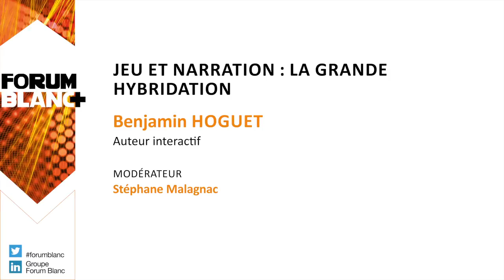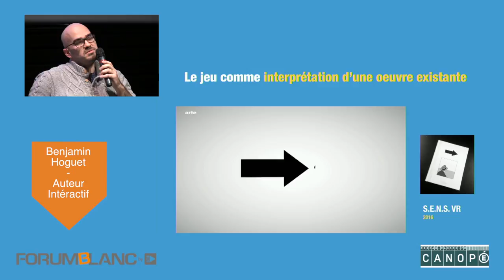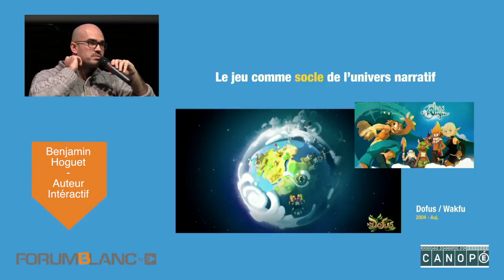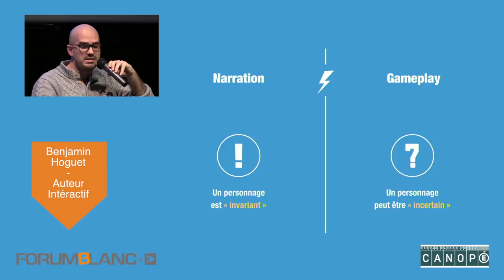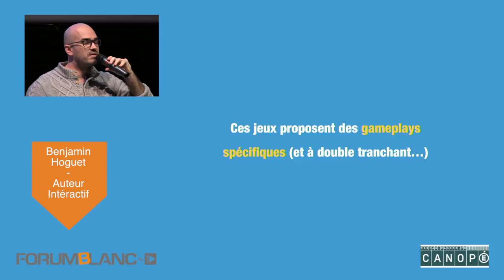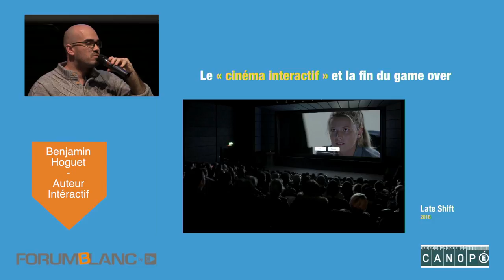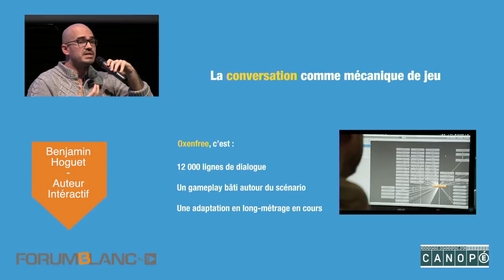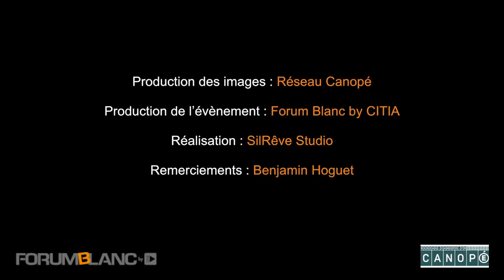Concilier narration & jeu vidéo - Benjamin Hoguet - Forum Blanc 2017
"Jeu et narration : la grande hybridation" : présentation de Benjamin Hoguet sur la façon d'intégrer le mode de narration des jeux vidéos dans des productions multi-écrans.
Forum Blanc 2017 - Réalisation : Canopé